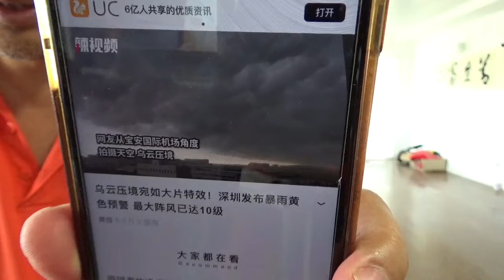2332, 深圳2020年5月10日突然狂风暴雨的原因（飞碟从高空直冲而下）